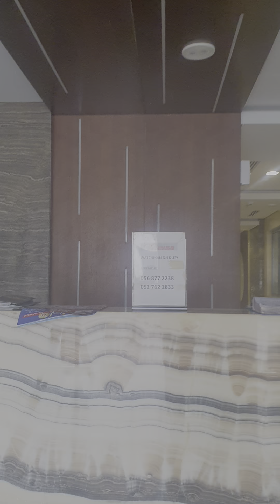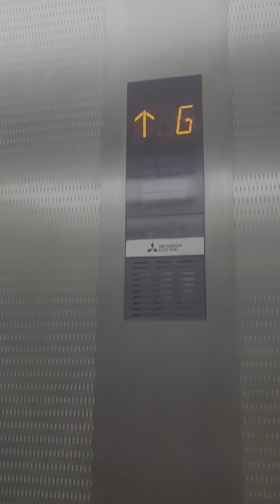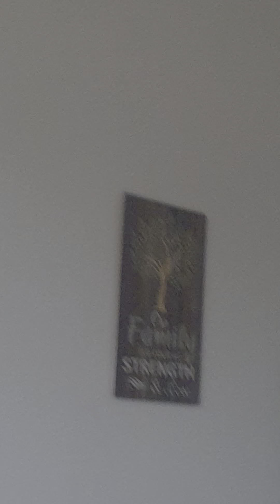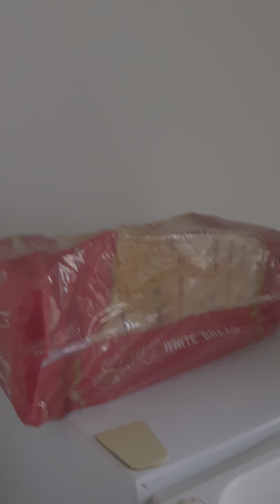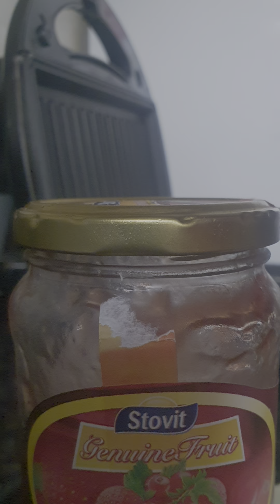TGIF.NkatapOs n Nmn ng Isang Linggong Trabaho.Push Lng at MKkauwe Din🙏🤗dubai